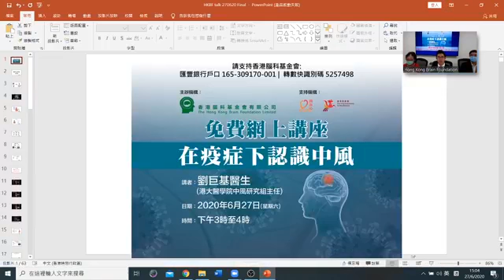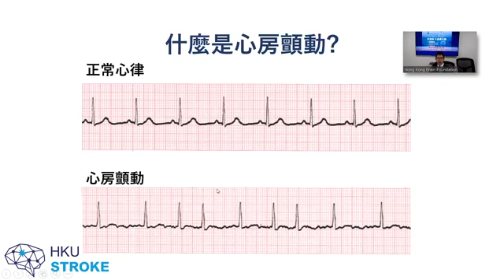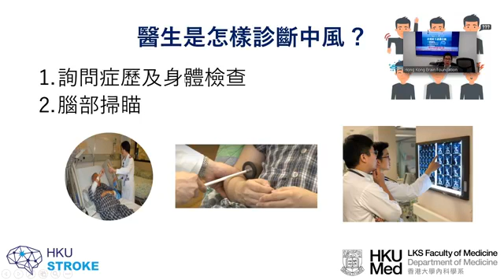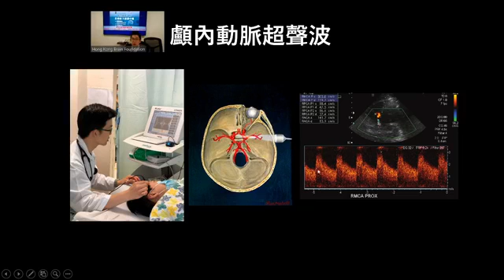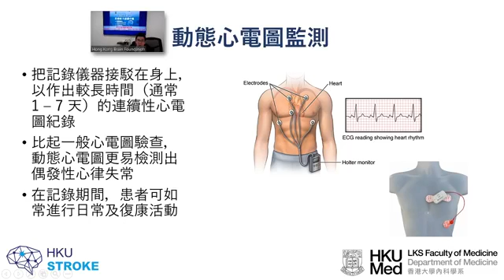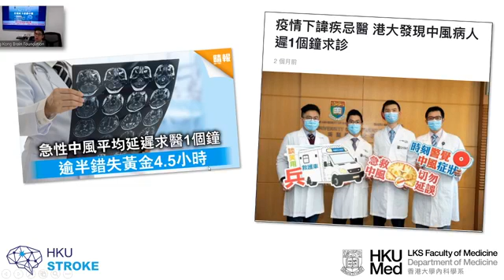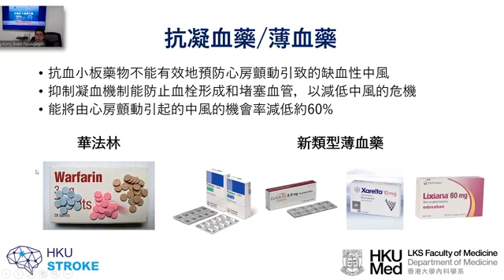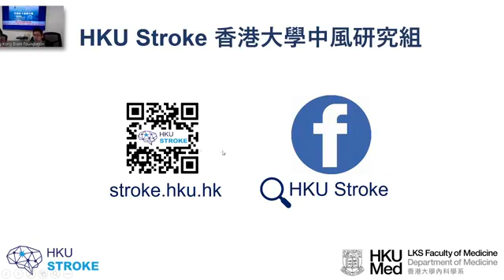「在疫症下認識中風」- 劉巨基醫生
題目：在疫症下認識中風
講者：港大醫學院中風研究組主任劉巨基醫生
日期：2020年6月27日（六）
時間：下午3時至4時